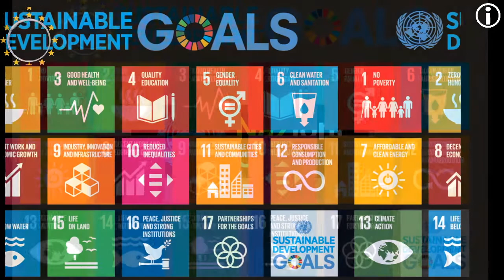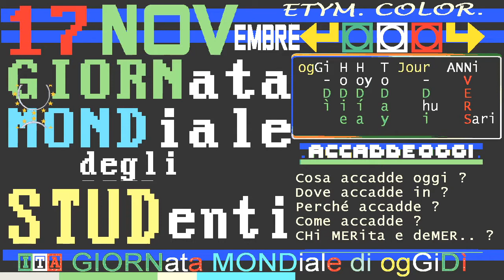2021 MUNDial DIE deL STUDentes: 17 NOV dal 1989 /Giornata mondiale degli STUDenti /STUDents Day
== deNOMinazioni di questa giornata mondiale ==
( etimologie colorabili )
:INTERLINGUA: DIE interNATional deL STUDentes
:ITALIANO: GIORNata interNAZionale degLi STUDenti
:SPAGNOLO: Día interNACional de Los eSTUDiantes
:FRANCESE: JOURNée interNATionale de l'éTUDiant
:INGLESE: InternNATional STUDents' Day

10 NOVEMBRE 2020 - WORLD SCIENCE DAY FOR PEACE AND DEVELOPMENT
15 NOVEMBRE 2020 - WORLD DAY OF REMEMBRANCE TRAFFIC VICTIMS 2020
16 NOVEMBRE 2020 - INTERNATIONAL DAY FOR TOLERANCE
17 NOVEMBRE 2020 - GIORNATA INTERNAZIONALE DEGLI STUDENTI
Oggi si celebra la "Giornata interna-
zionale degli studenti", per ricordare
le migliaia di studenti di tutta Europa
che hanno dato un contributo nelle bat-
taglie civili, soprattutto per la
libertà d'espressione. La storia di
questa iniziativa ci riporta nella
Praga occupata dai nazisti: il 28
ottobre 1939 gli studenti scesero in
piazza per la giornata dell'indipenden-
za della Cecoslovacchia e Jan Opletal,
studente di medicina, venne ucciso.
La morte di Opletal fece esplodere la
rabbia e il 15 novembre 1939, il corteo
funebre dello studente ucciso dai nazi-
sti divenne una manifestazione anti-
nazista. 1200 studenti furono arrestati
o deportati nei campi di sterminio.
Nove giovani, insieme ad alcuni profes-
sori, vennero giustiziati senza proces-
so il 17 novembre. Due anni dopo in
loro perpetuo ricordo, nella data
odierna, verrà celebrata come "Giornata
internazionale degli Studenti".

En souvenir du sac de l'Université de Prague par les nazis en 1939.

== WIKIPEDIE conSULTate addì 17/11/2020 ==

:WP-IT:
La giornata internazionale degli studenti è una ricorrenza studentesca, che si tiene ogni anno per rivendicare il diritto allo studio e il diritto degli studenti a esprimersi.

La data è l'anniversario degli eccidi nazisti di studenti e professori cecoslovacchi che si opponevano alla guerra nazista.

Molte università festeggiano la ricorrenza, talvolta in un giorno diverso dal 1 novembre, con un significato diverso a quello originale, cioè come una celebrazione del multiculturalismo degli studenti internazionali.

Molte scuole secondarie, in particolare i licei, utilizzano questa ricorrenza per legittimare il proprio diritto allo studio.

:WP-EN:
International Students' Day is an international observance of the student community, held annually on 17 November. Originally commemorating the Czech universities which were stormed by Nazis in 1939 and the students who were subsequently killed and sent to concentration camps, it is now marked by a number of universities, sometimes on a day other than 17 November, as a nonpolitical celebration of the multiculturalism of their international students.

:WP-PT:
O Dia Internacional dos Estudantes é o 17 de novembro e alude à repressão dos protestos estudantis contra a ocupação nazista da Checoslováquia, realizados entre 28 de outubro e 17 de novembro de 1939, no então Protetorado da Boêmia e Morávia.
A data foi estabelecida, em 1941, em Londres, durante reunião do Conselho Internacional de Estudantes (antecessor da atual União Internacional de Estudantes, UIE), da qual participaram delegados de 26 países.

▬▬▬▬▬▬▬▬▬▬▬ஜ۩۞۩ஜ▬▬▬▬▬▬▬▬▬▬▬▬▬▬
❒ GIORNate e ANNiVERSari ⇶⇉➳↣⇢  oggiDÌ ToDAY  hoyDÍA  hoDIE  ↱ A-Z ❒
▣▣▣▣▣▣▣▣ ► 17 NOV embre 2020 ◄     ► iL Mese  & La   Storia ► ▣▣▣▣▣▣▣▣▣▣▣▣
▣▣▣▣▣▣▣▣ ► 17 NOViembre 2020 ◄     ► eL Mes   & La HiStoria ► ▣▣▣▣▣▣▣▣▣▣▣▣
▣▣▣▣▣▣▣▣ ► 17 NOV embre 2020 ◄     ► Le Mense & La HiStoria ► ▣▣▣▣▣▣▣▣▣▣▣▣

TITOLi TG1+TG2+TG3 17 NOVembre 2020 MarteDì, prima notizia del giorno

🚀🚀🚀 aBBRACCi degli AstroNAUTi. TG1 17 NOVembre 2020 martedì ATTRACCO OK "Crew Dragon", ore 5 mattino
TG1 Stazione spaziale 16+17 NOV 2020 viaggio navicella Crew Dragon, arrivo previsto ISS marteDì ore 5

== INDICI ==